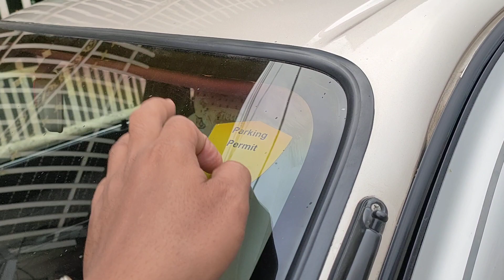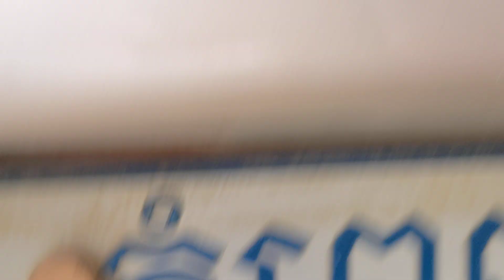លក់ឡានធូរៗ//corolla//95(3850)$\0978033247+017295632+0963430015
សូមអរគុណសម្រាប់ការចូលមកទស្សនា!
*** សម្រាប់បងប្អូនដែលចង់ឧបត្ថម្ភការផ្សាយ សូមបរិចាគតាមរយៈ
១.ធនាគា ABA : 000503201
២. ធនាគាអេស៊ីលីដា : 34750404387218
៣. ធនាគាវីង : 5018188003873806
សូមអរគុណ!